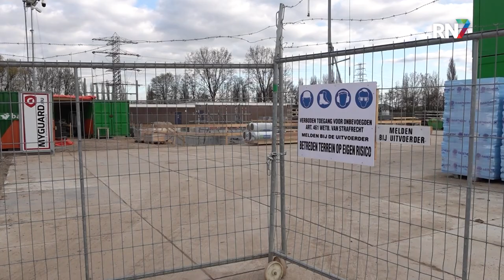Meer overlast verwacht door aanpassen stroomnet || RN7 REGIONIEUWS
De energietransitie gaat de komende jaren veel overlast veroorzaken omdat het stroomnet moet worden aangepakt, zegt Liander. In de gemeente Lingewaard alleen al moet bijvoorbeeld één op de drie wegen worden opengebroken voor nieuwe bekabeling. De gemeente heeft daarom een overeenkomst met Liander gesloten om de overlast door de werkzaamheden zoveel mogelijk te beperken.